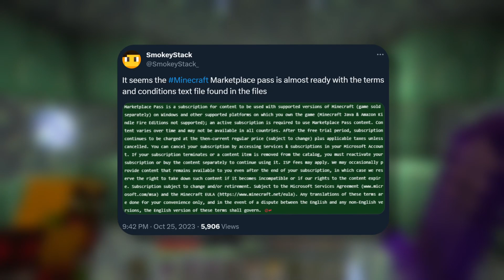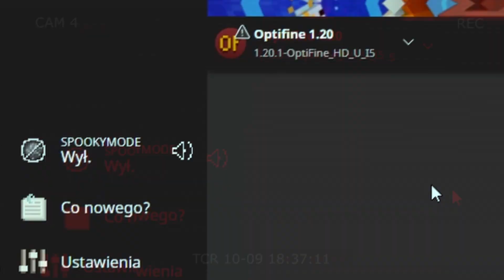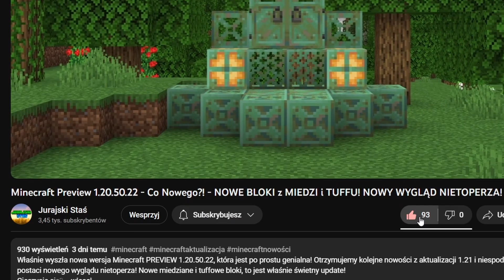DOBRE WIEŚCI dla AKTUALIZACJI 1.21! NOWA PELERYNKA! MINECRAFT MARKETPLACE PASS! | Newsy Minecraft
Kolejna dawka newsów z Minecraft prosto od Jurajskiego Stacha! Nowa pelerynka za głsowanie podczas Mob Vote! Marketplace Pass na rynku w Bedrock Edition! Świetne informacje dla aktualizacji Minecraft 1.21!
Podoba Wam się to?

▷ ▶ ▷ ▶ ▷ SPIS ROZDZIAŁÓW ◁ ◀ ◁ ◀ ◁
➡️ 0:00 | Wstęp
➡️ 0:15 | Dobre Wieści Dla 1.21
➡️ 2:36 | Nowa Pelerynka
➡️ 3:49 | Marketplace Pass
➡️ 4:27 | Halloweenowy Launcher
➡️ 4:45 | Minecraft Legends
➡️ 5:11 | Darmowe Skiny na Bedrock
➡️ 5:25 | Super Duper News 🤣
➡️ 5:36 | Podsumowanie